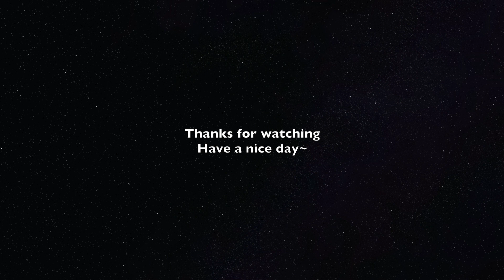Piano Cover 尤长靖 - 是你想成为的大人吗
Piano：Roland 501
看谱APP：Piascore

每逢星期：
【一】电视剧原声带
【三】电视剧原声带
【四】流行歌（偶尔）
【五】电视剧 原声带
【六】你点我弹 大家可以到community参与投票还有留言你想要听的歌曲～请看好规则再留言哦～

About Me：
来自🇲🇾，现居🇲🇲~
喜欢弹最新流行音乐～